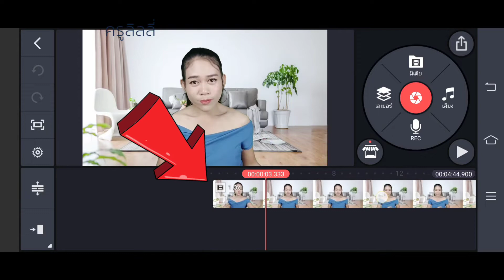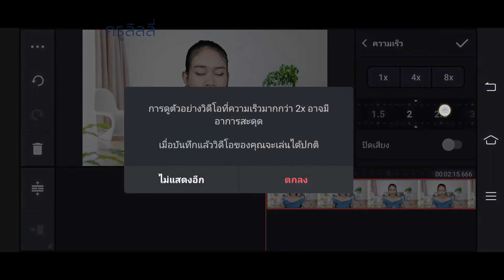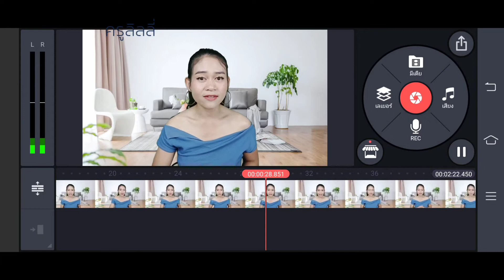วิธีทำคลิปให้ไม่น่าเบื่อด้วยกการเร่งความเร็ววิดีโอ|ครูลิลลี่สอนสร้างสื่อ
เทคนิคทำคลิปวิดีโอให้น่าสนใจด้วยการใช้เทคนิค
เร่งสปีดวิดีโอ
การทำคลิปวิดีโอให้ไม่น่าเบื่อ
มีหลายเทคนิค
หนึ่งในเทควิธีที่ยูทูปเบอร์หลายคนเลือกใช้คือ
การเร่งสปีดคลิปวิดีโอ
ในช่วงนาทีที่ค่อนข้างยาว

จะช่วยให้คนดู สามารถดูคลิปได้จบ
ช่วยให้คลิปวิดีโอของเรามีคุณภาพมากขึ้นค่ะ
เรียนรู้เพิ่มเติมได้ที่